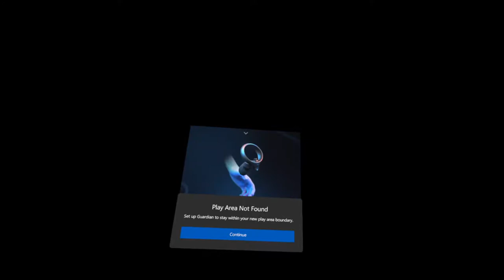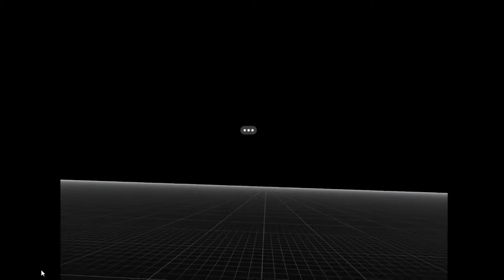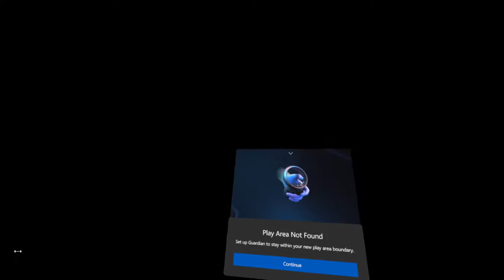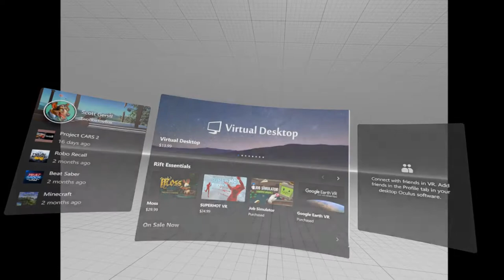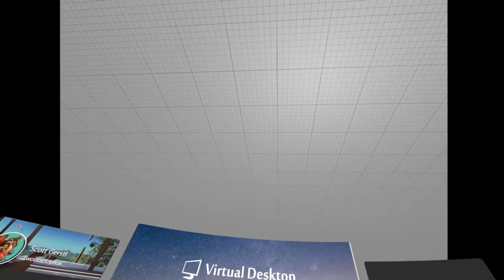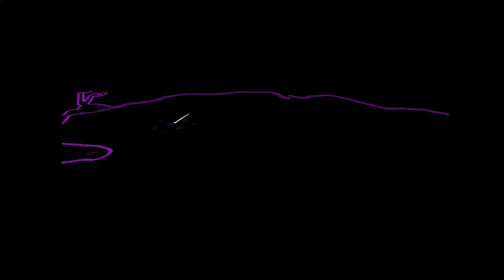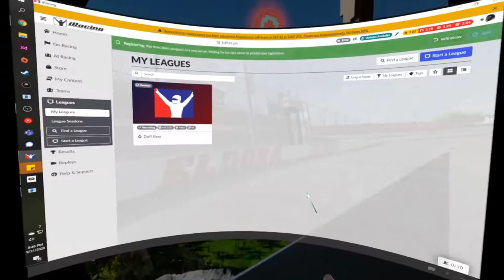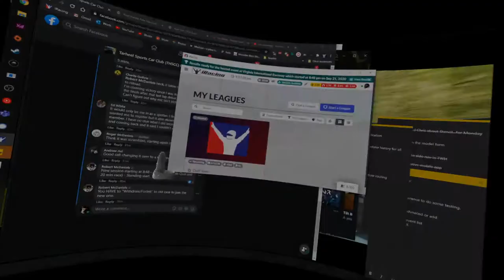Legends cars at VIR Patriot course: Duff Beer League Race 2 of 5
20 min practice
10 min qualifying
30 minute racer